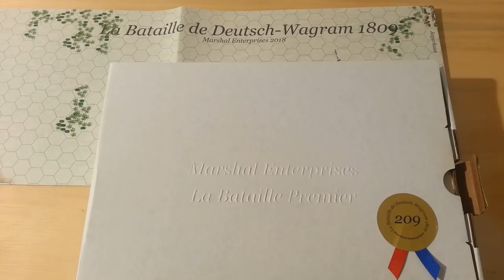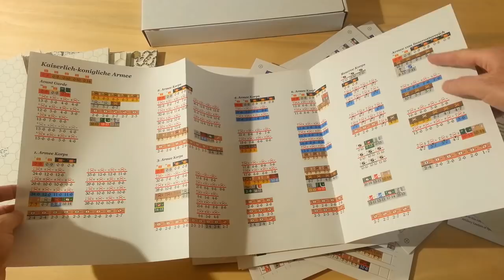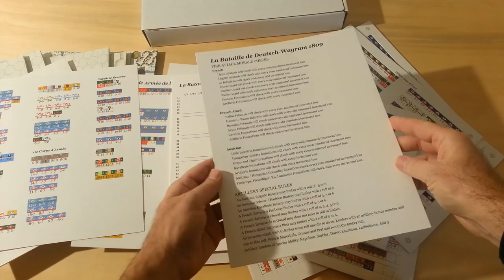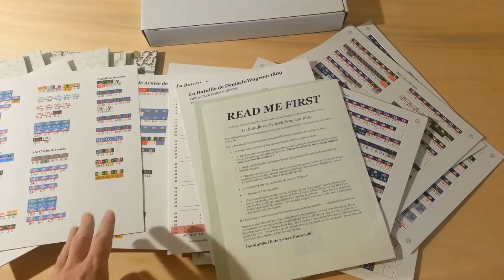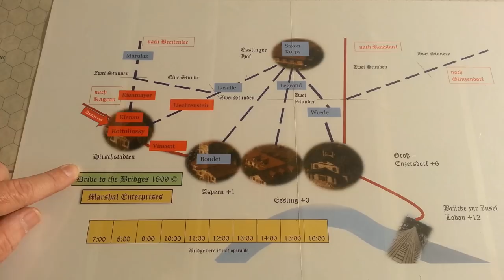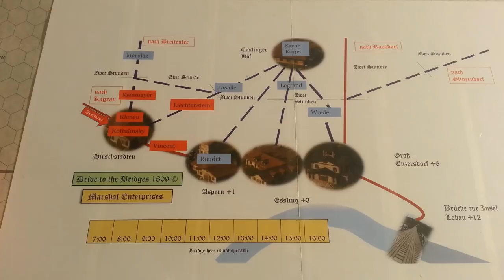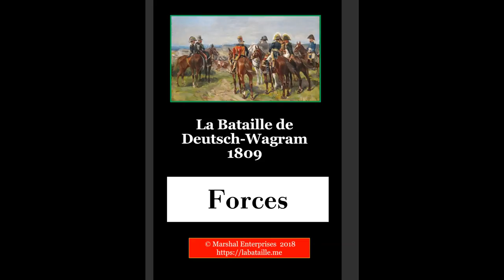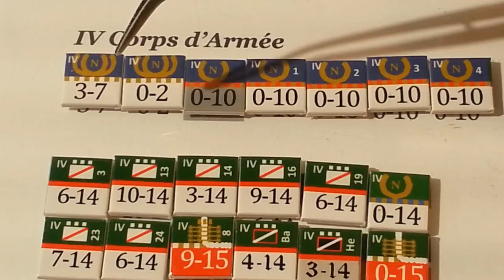La Bataille de Deutsch-Wagram 1809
An introduction to the newest entry in the La Bataille series from Marshal Enterprises. Spoiler alert: it's big!